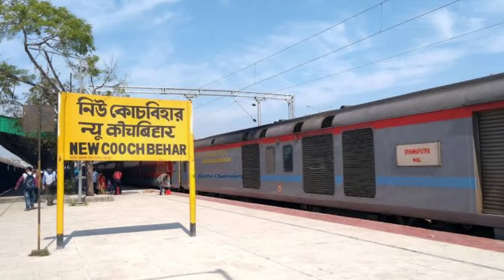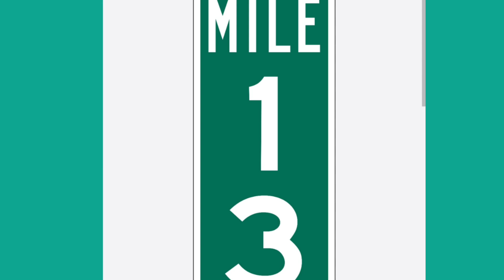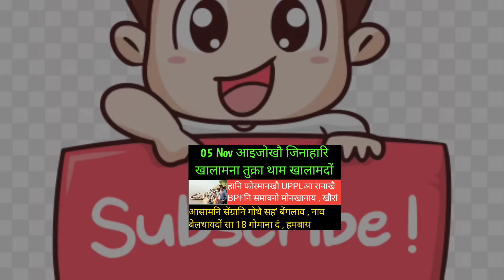थगायनायाव नोगोदखा | आइजोखौ बुथारना तुक्रा थाम खालामदों | 05 Nov bodo news